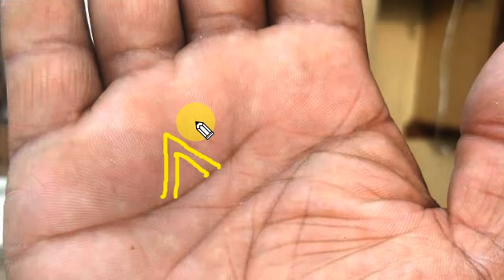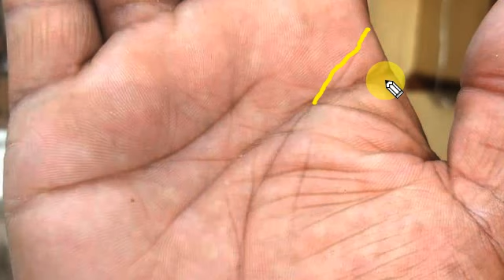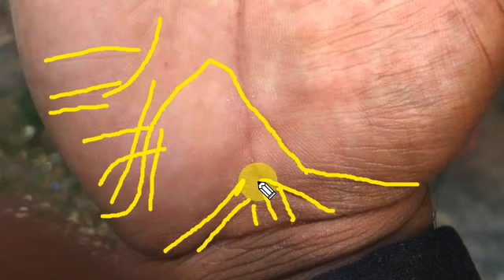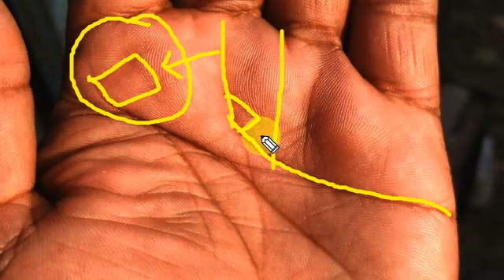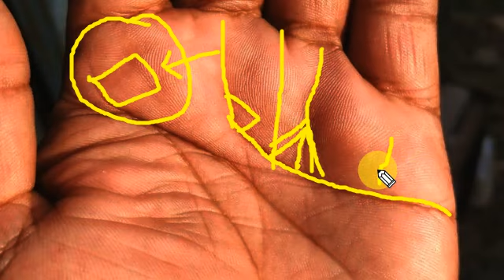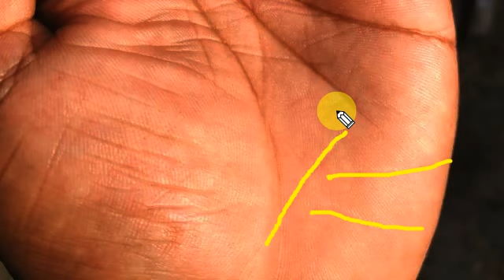kya ab milega fayda || kya kren || kya na kren